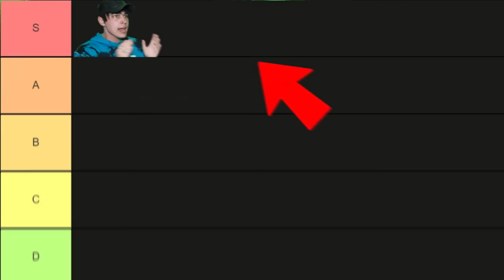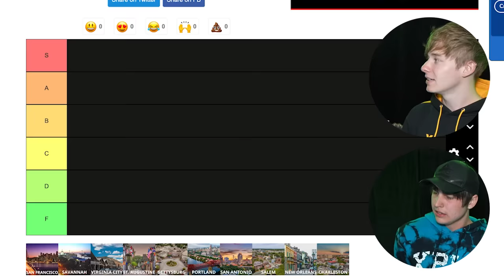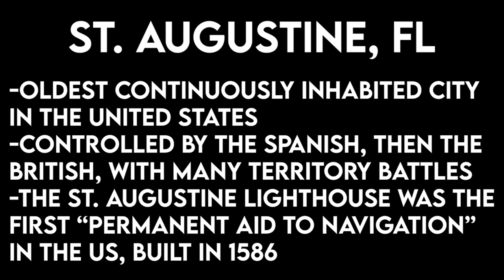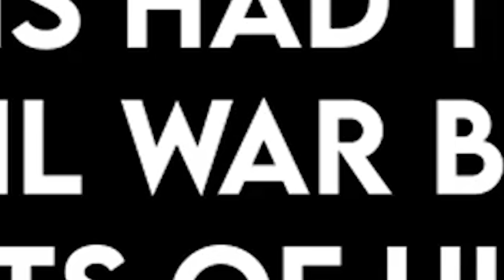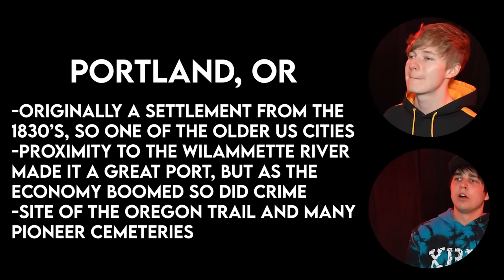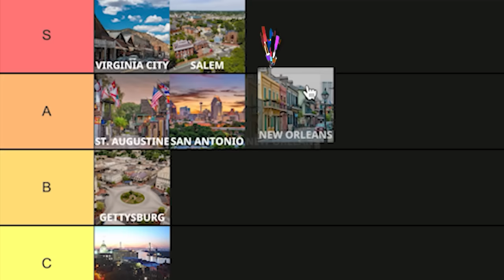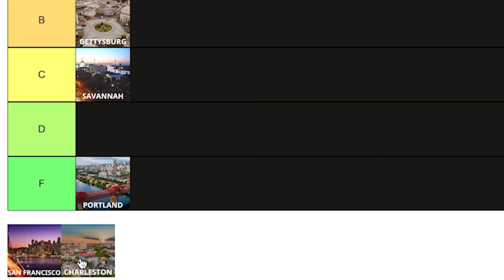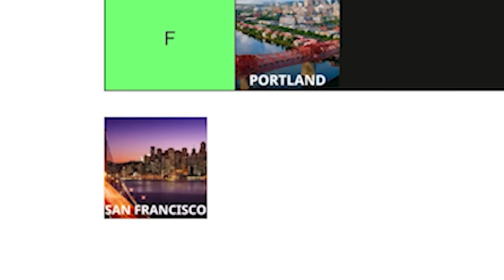Most TERRIFYING Cities In America | Tier List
Sam and Colby react to the scariest cities in the world! These clips are the most terrifying and haunted tiktoks of all time. These cities include different places all around the United States.

Most TERRIFYING Cities In America | Sam and Colby React